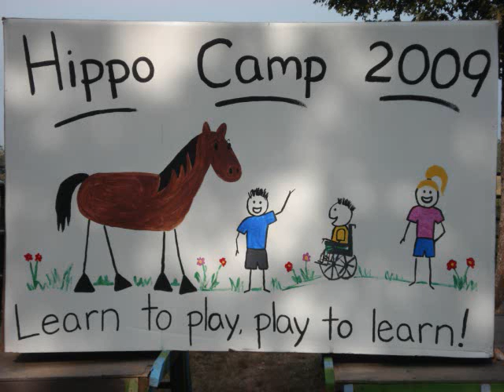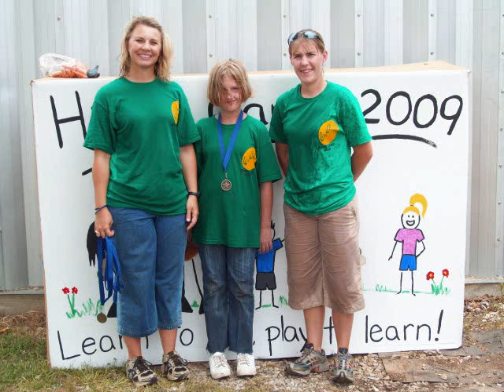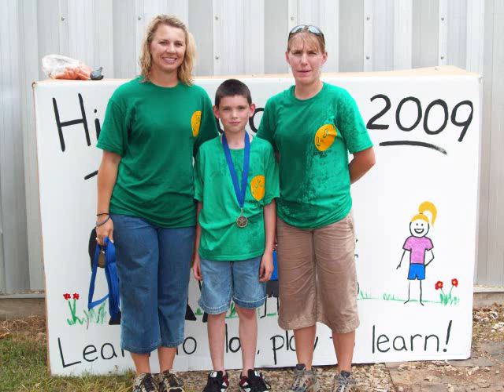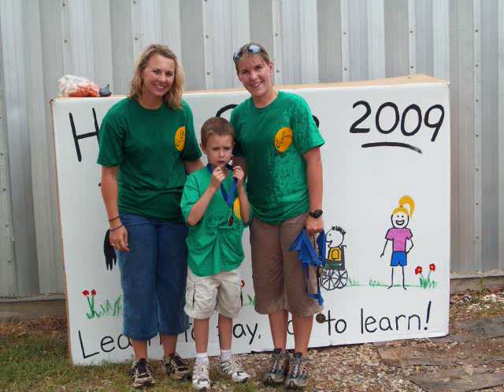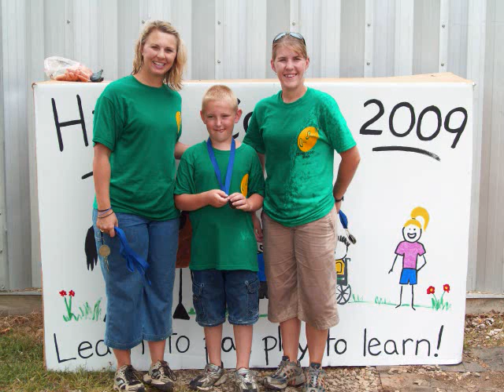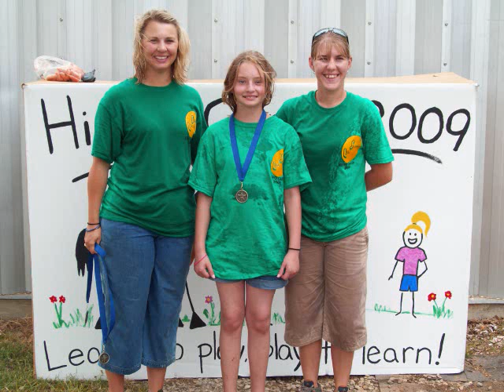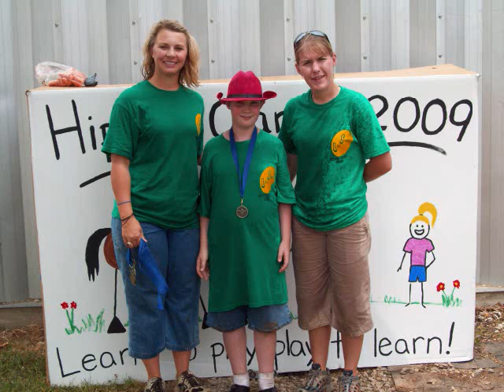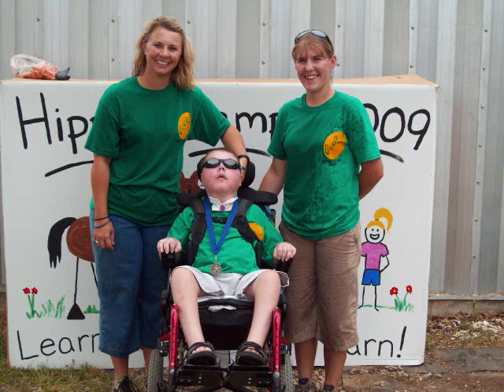Lifestrides Hippo Camp 2009